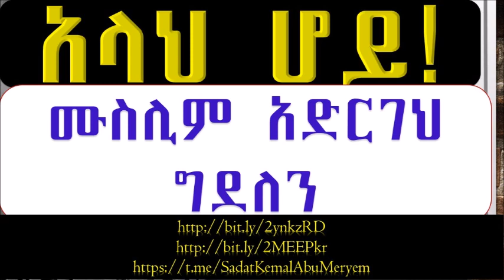ሙስሊም አድርገህ ግደለን